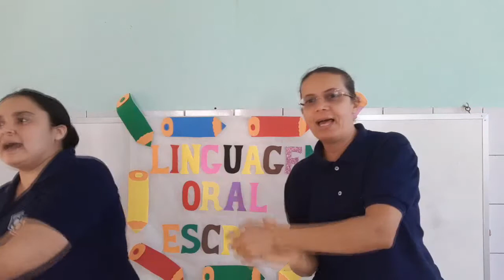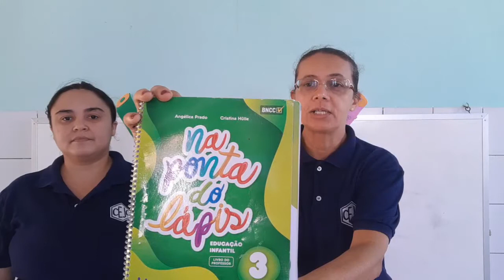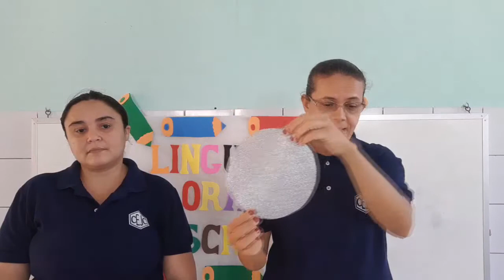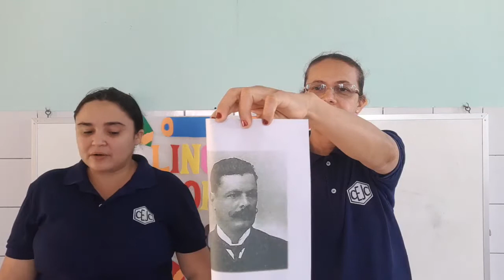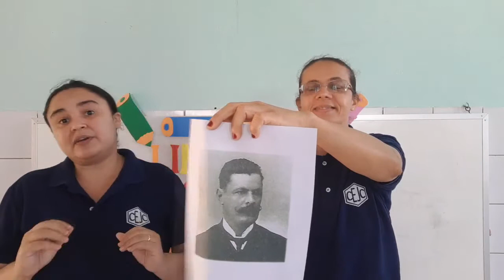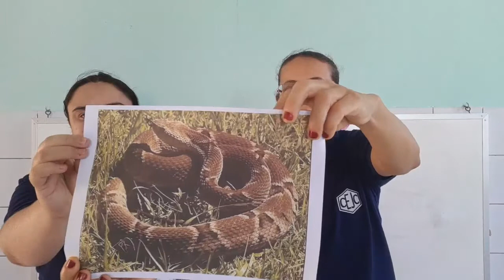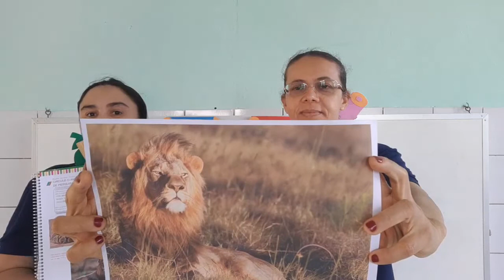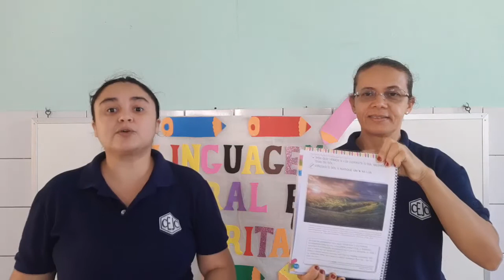INFIV S22 001 28-09 CRISTINA DEUZIANE LINGUAGEM